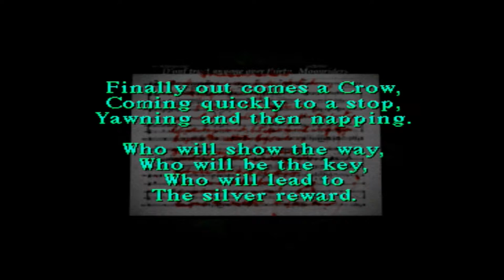Silent Hill PS1 - PART 5 - "SHARPSHOOTER"